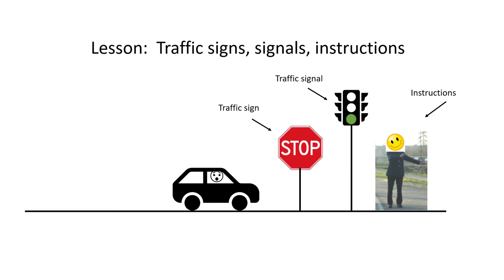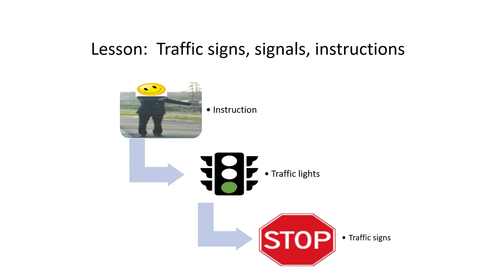Driving tutorial: Traffic signs, signals, instructions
When you reach a junction and see traffic signs, traffic signals (lights) and traffic instructions, with contradictive commands (stop/go), whom should you follow? What is the hierarchy of these commands?